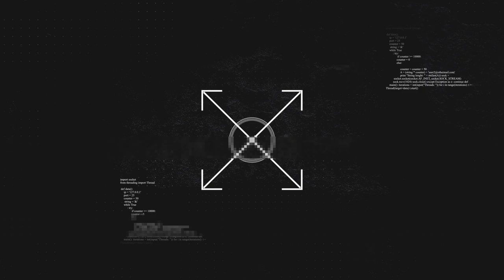Mapa Antreprenoriala cu Radu Turcescu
Toți liderii au puncte slabe și este important să le eliminați. Prin conștientizarea de sine, evaluări și antrenament, puteți identifica aceste puncte slabe și puteti să lucrati la îmbunătățirea acestora.

Dacă reprezinti o companie tanara care isi cauta identitatea sau una matura care doreste sa isi intareasca si/sau pastreze pozitia pe piata vei avea nevoie de un răspuns despre cum să comunici strategic cu factorii cheie dar si cum să filtrezi ceea ce este cu adevărat important pentru a comunica.

Un leader ar stie cum să influențeze opinia publică într-o lume incertă și să:

1. Pregăteasca pentru crizele de PR.

2. Remedieze crizele de PR și reputațiile deteriorate.

3. Îmbunătățeasca leadershipul și imaginea, sa comunice convingător.

4. Remedieze alte tipuri de probleme de PR și a atinge alte tipuri de obiective de PR.

Radu Turcescu este Crisis_Management Consultant & Reputation_Management_Strategist pentru leaderi.

Mantra „Pot face orice” nu funcționează în lumea conducerii executive.

Executivii ar trebui să știe cine sunt.  Punctele forte, pasiunea și domeniile de dezvoltare sunt piloni fundamentali.

Gândind că știți toate răspunsurile veti cadea  victima in propria capcana a  punctelor slabe.

Also, you can comment any questions you have for me.

I might feature your question  in one of my next videos.